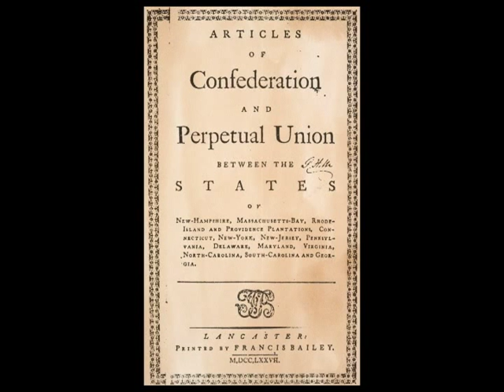Democracy vs Efficiency - Liam O'Brien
Instructor Liam O'Brien provides perspective on the Articles of Confederation through his discussion "Democracy vs Efficiency: The Legacy of America's First Government" a lecture for his History of the American People to 1865 course.